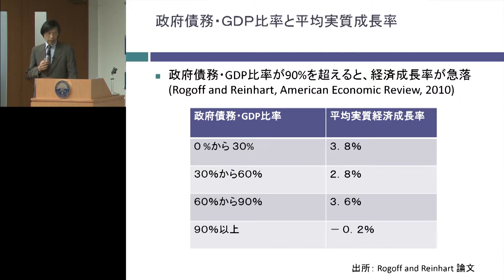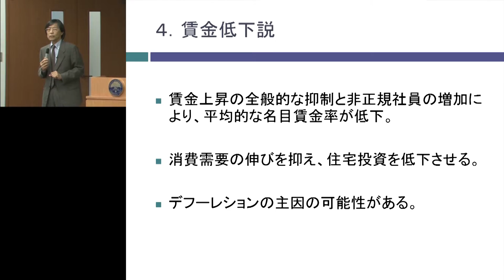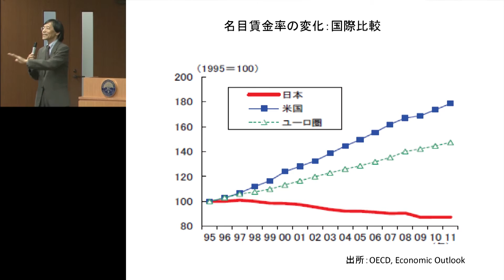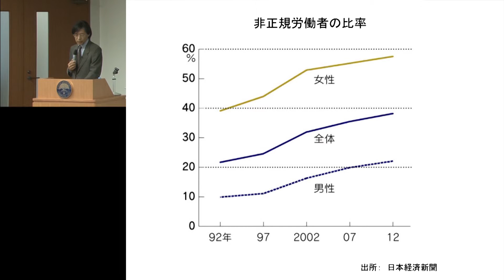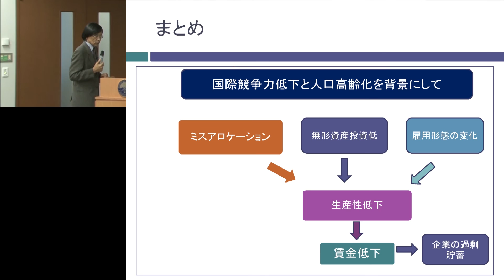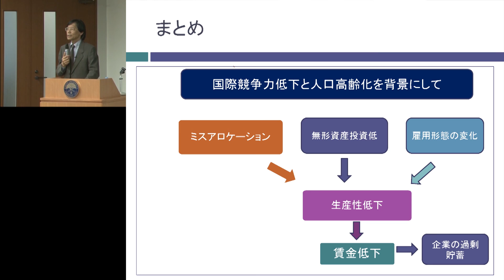京都大学 第49回品川セミナー「戦略的成長は可能か」三野 和雄（経済研究所 教授）2014年6月6日 03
「戦略的成長は可能か」03
三野 和雄（経済研究所 教授）
2014年6月6日